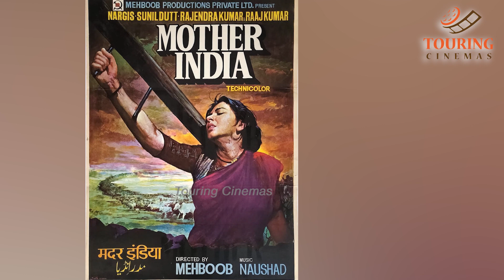ஜெய்சங்கருக்கு சோ சொன்ன அறிவுரை | Cinema Thagavalgal